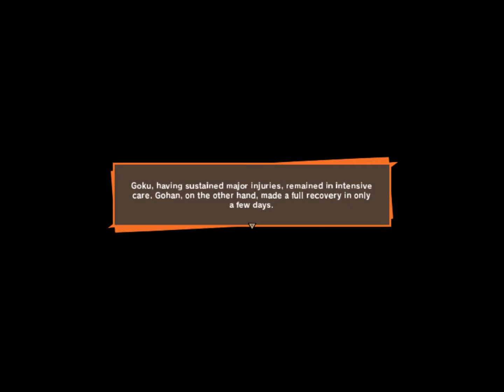Dragonball Z Kakarot Story Mode Playthough Sayian Saga (Part 4)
I lost the footage of the nappa fight because my game crash,But The End Of Sayian Saga is Over,Now We Head To Namek :) Stay Tunes For Namek Saga!